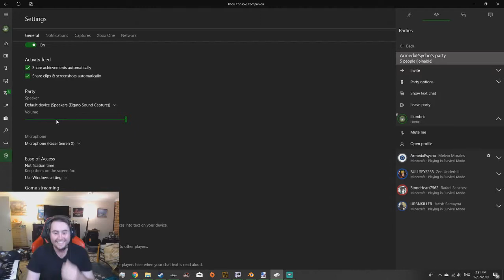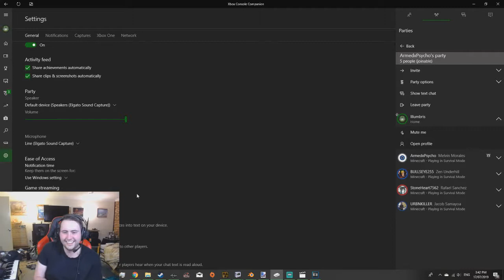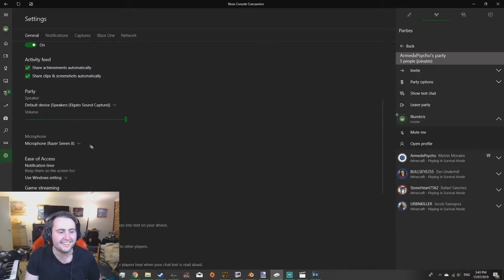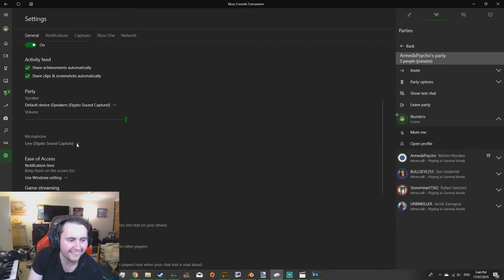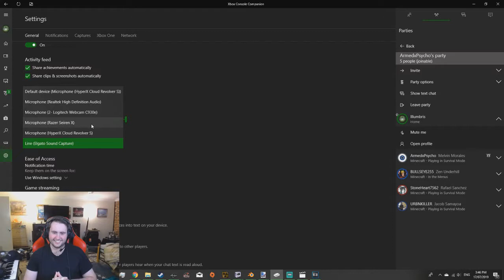Annoying my Friends with Ecos Voice chat SO FUNNY!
I don't know if you find this funny but its was so funny for me. Sorry friends but it had to be done!

If you enjoyed please leave a 👍, It will help out a lot.

Remember To Stay Awesome People!!! 😀